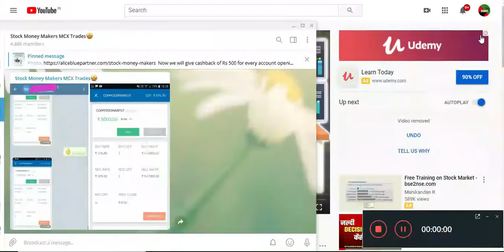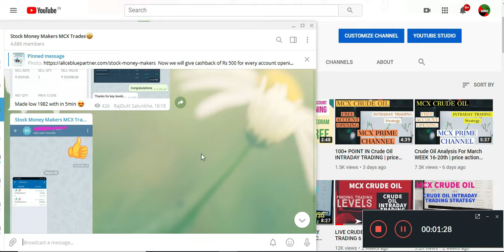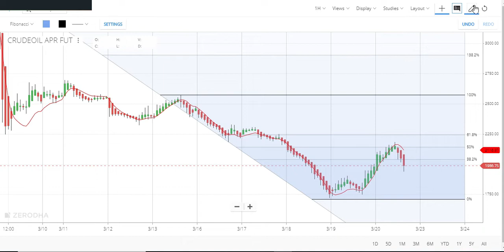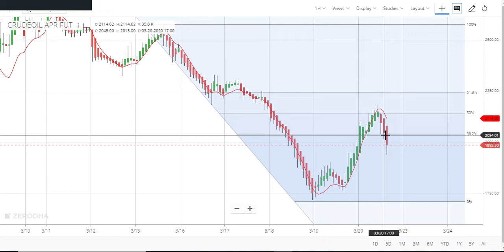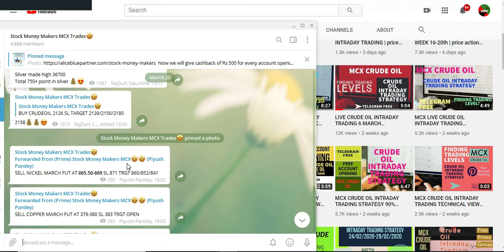100+ POINTS IN MCX CRUDE OIL INTRADAY TRADING PRICE ACTION & TREND LINES